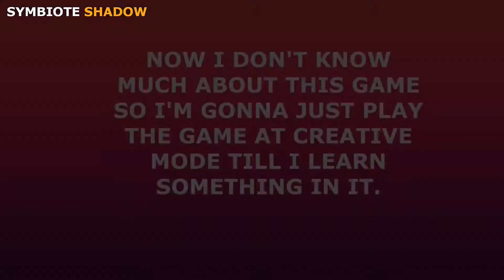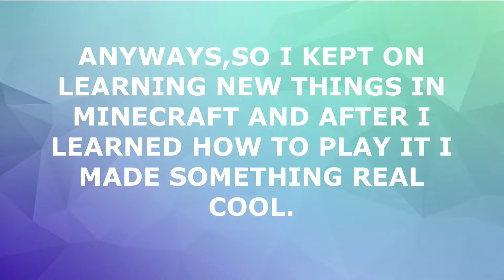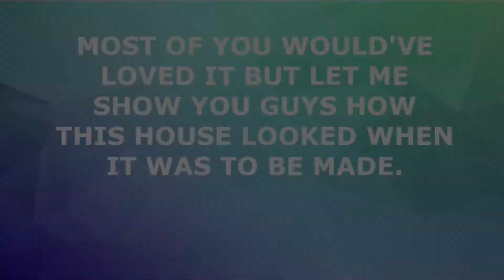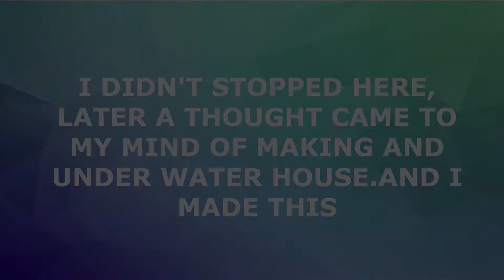WHEN A NERD ENTERS MINECRAFT.....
WASSUP GUYS!! , HERE'S A GAMEPLAY OF WHEN A NERD STARTS PLAYNG MINECRAFT WHO DOESN'T KNOW THE GAME AT ALL..
ANYWAY, ENJOY THE VIDEO GUYS.I WILL BE UPLOADING NEW VIDEO BASED ON MY MINECRAFT JOURNEY.

AND MORE GAMEPLAY'S AND NEW THING'S COMING SOON.